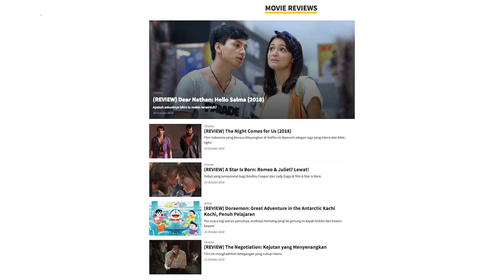Breakdown: Tengkorak (2018) Yusron Fuadi, Eka Nusa Pratiwi